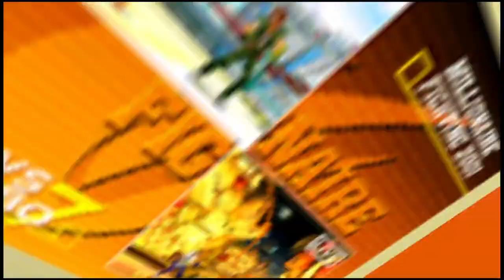CVS2 | Riz0ne VS VodkaGobalsky | 🇺🇸🇺🇸 Fightcade eSports